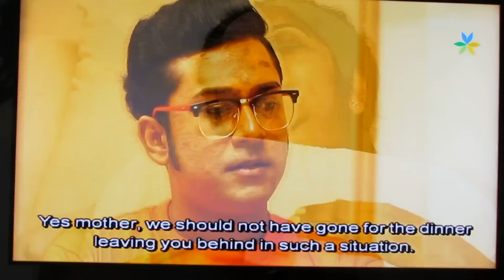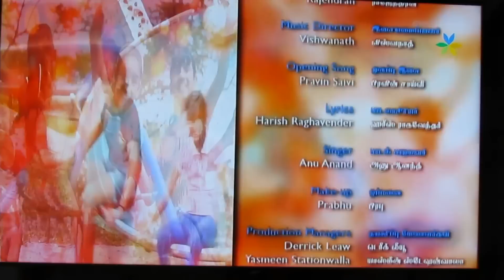Kaanal - Episode8 11-Dec-2015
Kaanal 8th episode telecast in Singapore Vasantham TV on 11th Dec 2015. Directed by Anbu Aran. Produced by Spectraa Productions